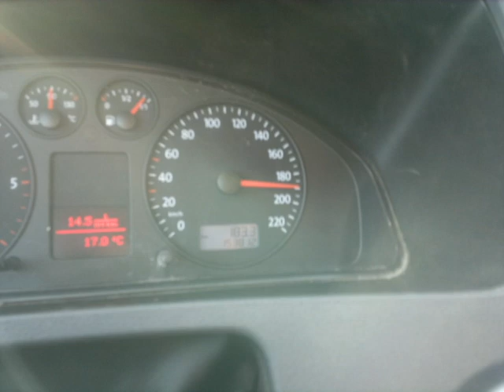Just on Silas Camp 6-11.11.2011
NNL G` Awesome Again on Silas Cam in Hotel Wolf (Germany)